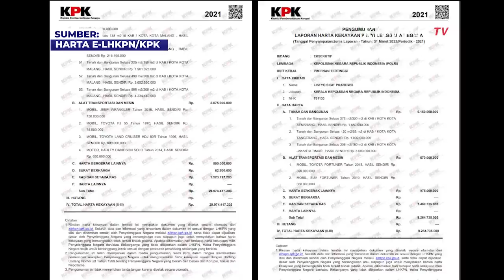Harta Kapolda Jatim Irjen Teddy Minahasa 3 Kali Lipat dari Kapolri Listyo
JAKARTA, KOMPAS.TV - Irjen Nico Afinta kini posisinya digantikan Irjen Teddy Minahasa sebagai Kapolda Jawa Timur.

Pergantian jabatan dilakukan setelah tragedi Stadion Kanjuruhan yang menewaskan 132 orang.

Melihat jumlah harta Irjen Teddy Minahasa lewat E-LHKPN KPK, ia memiliki total Rp 29,9 miliar.

Jumlah tersebut 3 kali lipat dari total harta yang dimiliki Kapolri Jenderal Listyo Sigit Prabowo Rp 9,2 miliar.

Adapun harta Teddy dilaporkan ke Komisi Pemberantasan Korupsi (KPK) pada 26 Maret 2022.

Sedangkan harta Kapolri Jenderal Listyo Sigit Prabowo dilaporkan pada 31 Maret 2022.

Teddy memiliki aset berasal dari 53 bidang tanah dan bangunan yang tersebar di Kota Pasuruan hingga Kota Malang.

Total  bidang tanah dan bangunan milik Teddy senilai Rp 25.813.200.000.

Sedangkan untuk garasinya Teddy memiliki empat unit kendaraan dengan total Rp 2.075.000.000.

Video Editor: Rengga